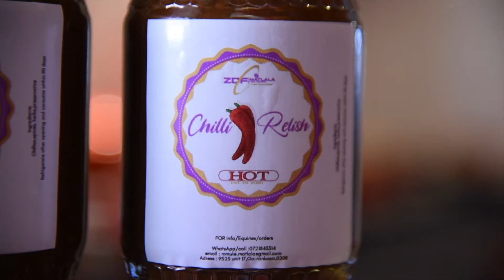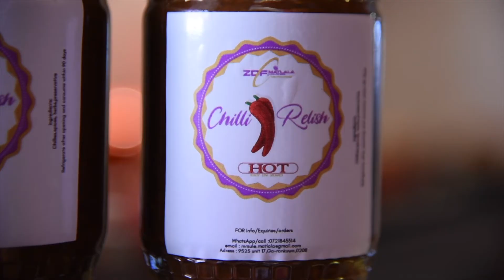ZDF Matlala Holdings - A Black Umbrellas Success Story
Mmule Matlala is the young founder of ZDF Matlala Holdings, a company driven by a passion for food. She and her team manufacture agro-processed products and provide catering services across all industries. We can vouch for their delicious meals and their chilli relish (it's the perfect addition to almost any savoury food), but the most inspiring thing about this company is that it has taken the learnings from our business development programme and applied them to achieve growth over the years. Watch as Mmule shares the story of her entrepreneurial journey, and what it means to be a part of the Black Umbrellas programme.